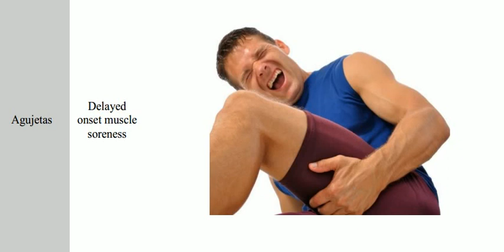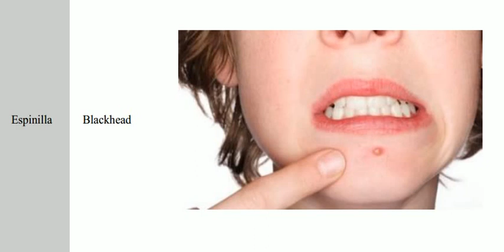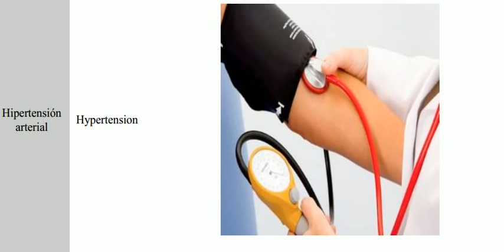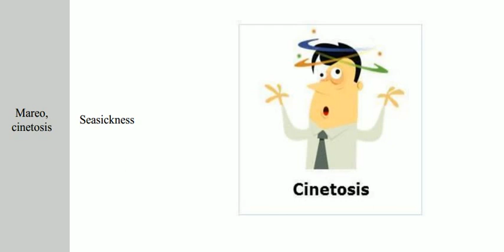ENFERMEDADES EN INGLÉS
Vocabulario de las enfermedades más comunes y/o conocidas. Muy importante saber comunicar en inglés que nos ocurre.